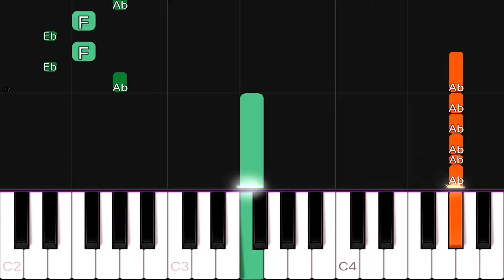Baby Shark Song/Dance | SLOW EASY Piano Tutorial